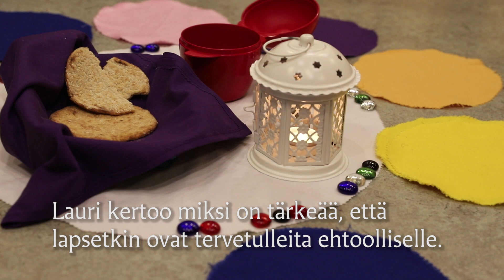Lasten ajatuksia ehtoollisesta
Oulussa, Maikkulan kappelin lattiakuvaillassa kerrottiin lapsille ehtoollisen vietosta sanoin, kuvin ja ehtoolliseen liittyvien esineiden kautta. Tällä videolla lattiakuvaillan osallistujat Matti ja Lauri kertovat mitä ajatuksia ehtoollinen heissä herättää.

Haastattelut, kuvaus ja editointi: Mervi Päivärinta/Oulun ev.lut. seurakunnat